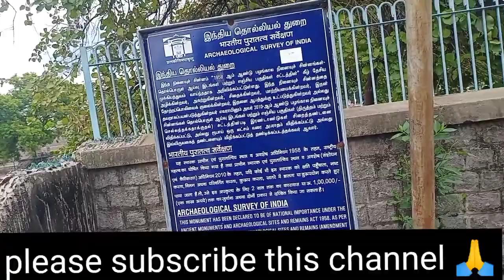Tipu Sultan Maulana Hasanuddin